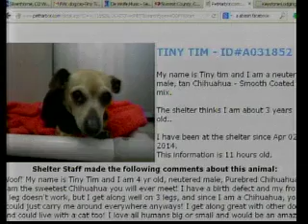Pet of week 4 10 14